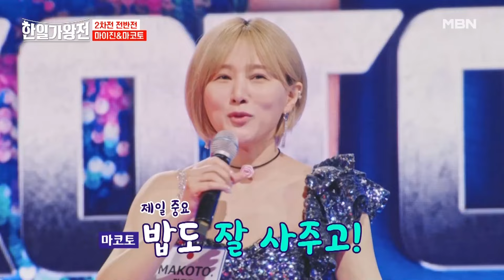우리 사이 영원히♥ 마자매 결성! 마이진&마코토 MBN 240423 방송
자국의 명예와 자존심을 걸고 출격했다! 영광의 한일 국가대표 TOP7 대공개★
＂한일전은 가위바위보도 지면 안 된다!!＂ 양팀 선수들의 팽팽한 신경전부터 불꽃 튀는 치열한 노래 대결까지!!
예측 불가능한 명승부가 펼쳐지는 ‹2024 한일가왕전 日韓歌王戦› 4월 23일 화요일 밤 10시 방송!!